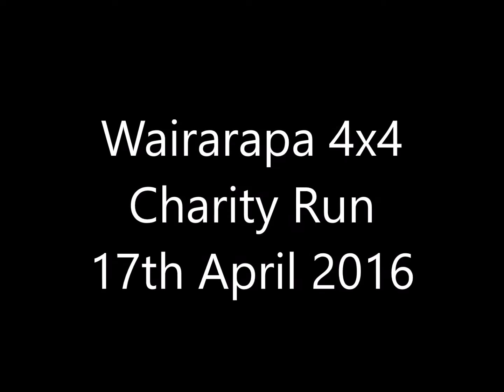Mauriceville Charity Run 2016